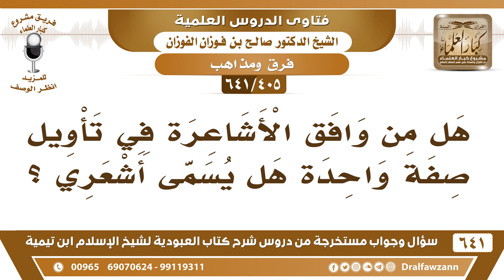[405 /641] هل من وافق الأشاعرة في تأويل صفة واحدة هل يسمى أشعري؟ الشيخ صالح الفوزان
[405 /641] السؤال: هل من وافق الأشاعرة في تأويل صفة واحدة هل يسمى أشعري ؟
 الجواب: فيما وافقهم به يسمى أشعريًا فيما وافقهم فيه .
السيرة الذاتية :
للاشتراك في قناة الشيخ صالح الفوزان
أسئلة وأجوبة من شرح كتاب العبودية ( 641 ) مقطع

للاستفسار والإقتراحات والدعم
رئيس الفريق
لمشروع كبار العلماء